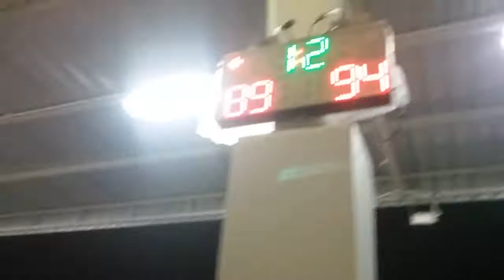Speed hunters vs Juicy july 2017(4)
Vision cup